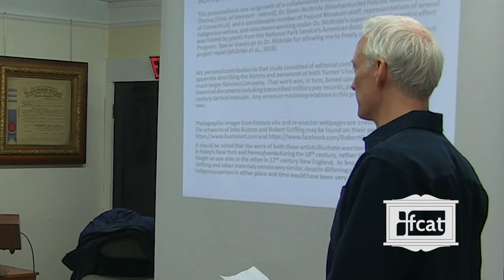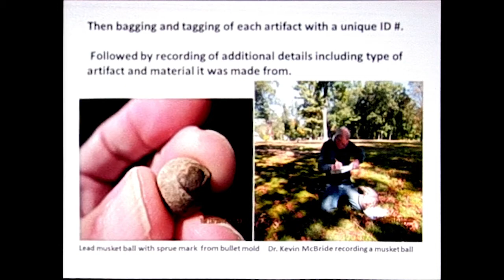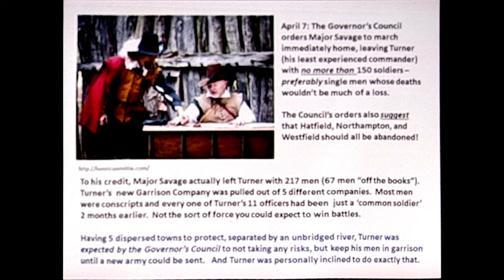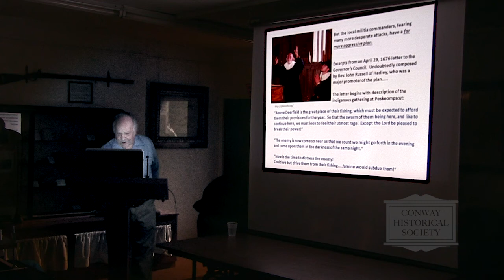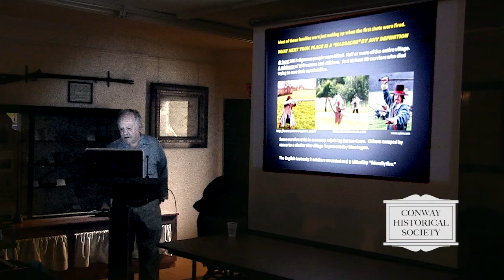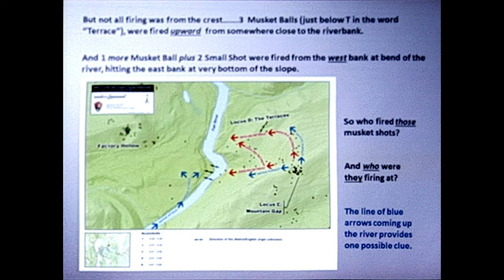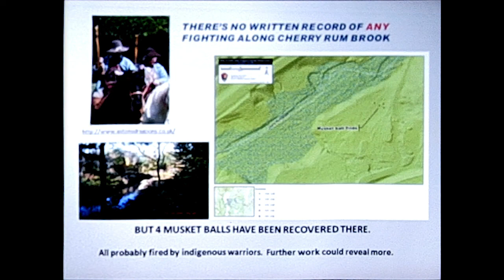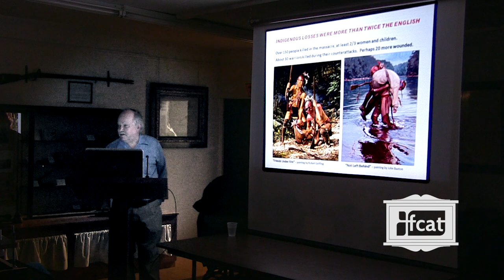Conway Historical Society- March 12, 2019: JohnWilsom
Lecture by John Wilson on battle tactics and Terrain during the Falls Fight.  Presented to the Conway Historical Society on March 12, 2019.  Video produced by Jonathan Boschen.